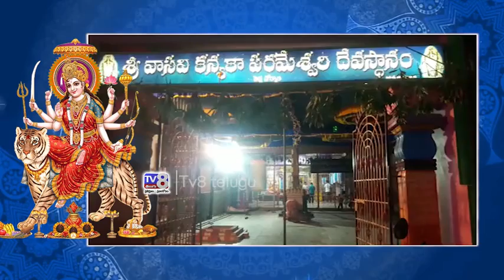12 10 2018 8 PM NEWS